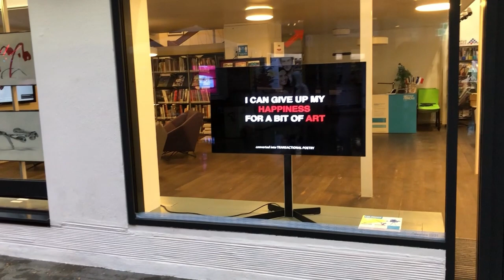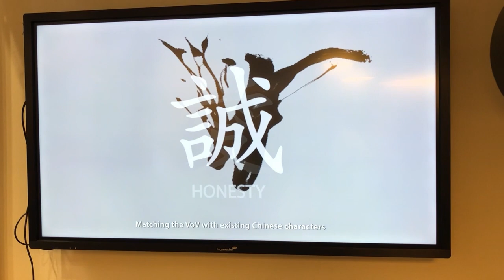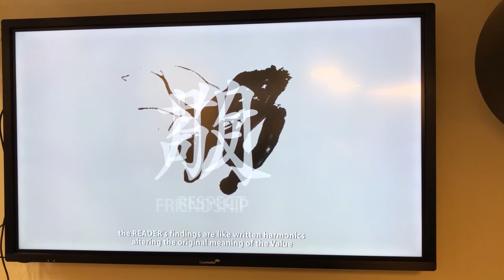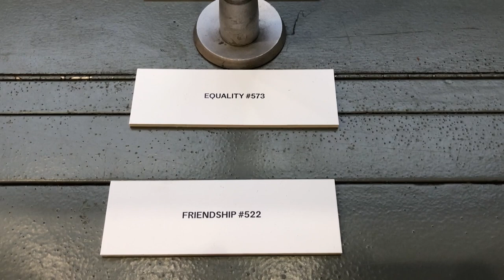Glowing Globe 2021. Exhibition in Zagreb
"VoV Twodees and Threedees" by Maurice Benayouncand Tobias Klein Studio
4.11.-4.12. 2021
Realised by the collaboration between the Center for Innovative Media Academy of Applied Arts and the French Institute in Zagreb.
The project VoV (Value of Values) is both an abstract work of art and a "seed of art". VoV owners can generate 2D works of art from 3D VoV models. By converting digital three-dimensional objects into digital prints, owners create unique and autonomous digital artefacts, inscribed on a cryptographic chain.
MoBen calls 2D prints "Twodees", while 3D sculptures - "Threedees" - are signed by his project collaborator Tobias Klein.
The whole process of conversion and the possibility of manipulating the original digital content is documented in the video of the exhibition setup.